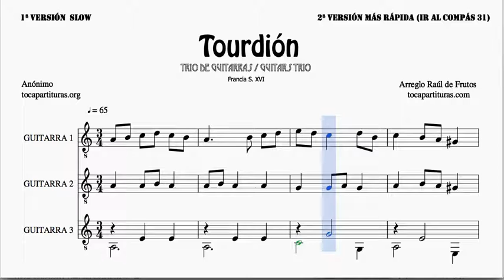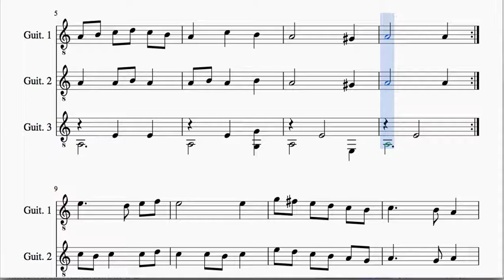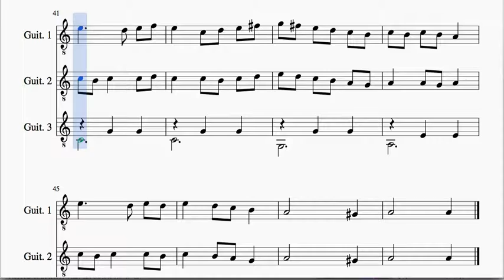Tourdion Trio Guitar Tab Sheet Music Anonymus Popular Music